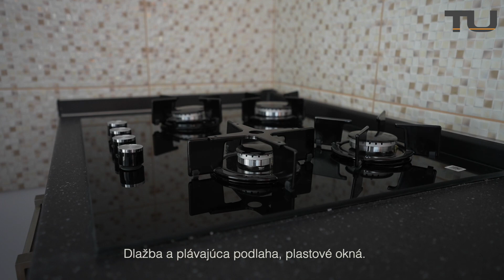RODINNÝ DOM NA PREDAJ - Piešťany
TUreality ponúka moderný RODINNÝ DOM NA PREDAJ v meste Piešťany.

- Výhodná poloha pri parku a vode
- Vlastná studňa
- Garáž na diaľkové ovládanie

Pre obhliadku, alebo podrobnejšie informácie využite kontakty:
Ing. Jana BEŇAČKOVÁ, RSc.
TU REALITY s.r.o.

Sme silné realitné centrum s komplexnými službami v oblasti kúpy a predaja nehnuteľností s celoslovenskou pôsobnosťou. Dbáme na vysokú profesionalitu každého jedného makléra, práca s realitami je ich jediným zamestnaním. Spojili sme svoje skúsenosti a know-how a vytvorili sme pre vás zázemie s nadštandardnou starostlivosťou. Pri predaji alebo kúpe nehnuteľnosti sa spoľahnite na naše právne a finančné oddelenie, aby všetko prebehlo bez komplikácií. Zabezpečíme pre vás znalca, ktorý je akceptovaný vybranou bankou, pripravíme návrhy všetkých potrebných zmlúv, zastúpime vás pri katastrálnom konaní. Vybavíme potrebné formality týkajúce sa vašej hypotéky a vyjednáme s bankou optimálne podmienky úveru. Pôsobíme vo všetkých regiónoch Slovenska, kdekoľvek chcete kúpiť alebo predať nehnuteľnosť, ste TU správne.